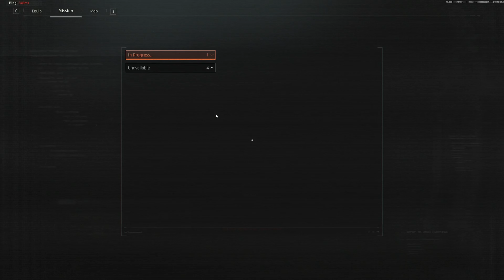From ZERO To HERO! How to earn 189,238 in 15 minutes! - Arena Breakout Infinite FPS -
Today I go from zero to hero!
Intro and outro credit:
➡️Intro made by: yours truly Cow Gaming.
➡️Outro made by: Zadm edited by yours truly Cow Gaming.